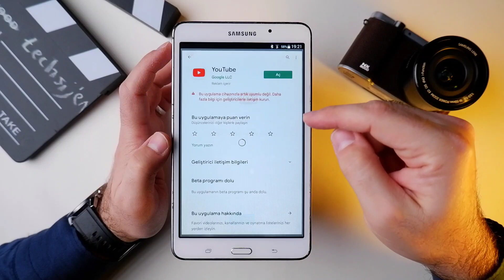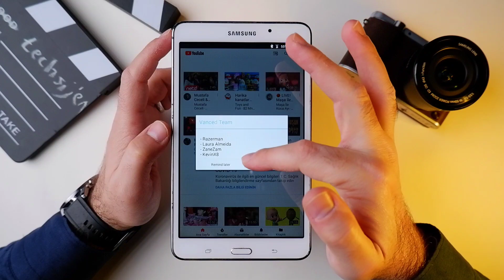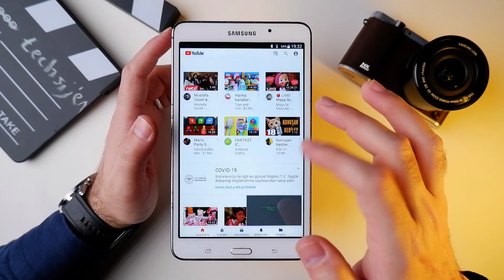Eski Android Telefona YouTube yükleme | Eski Android Tablete YouTube yükleme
Eski android telefon veya tabletlerde YouTube desteğini çektiğinden YouTube izlemek tarayıcı kullanmak gerekiyordu ancak tarayıcı üzerinden YouTube izlemek çokda kullanışlı olmuyor. Bu yüzden YouTube yüklenemeyen android cihazlarda YouTube alternatifi olarak yükleyebileceğiniz ve YouTube gibi kullanabileceğiniz bir uygulamayı göstermek istedim. Umarım işinize yarar.

Mikrofon: Rode video micro